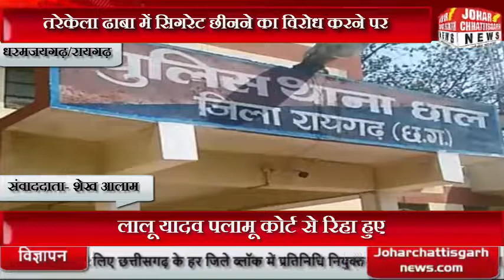तरेकेला ढाबा में सिगरेट छीनने का विरोध करने पर एक सख्श हुई पिटाई, दो आरोपियों के खिलाफ मामला दर्ज